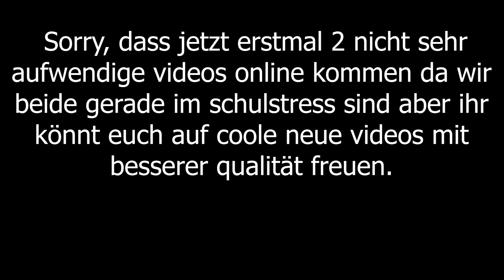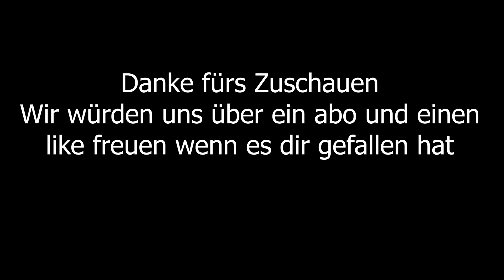Dianenslust Trail in Schweinfurt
Jo Leute,
Wir würden uns über ein Like, Kommentar und Abo freuen!

Cams :
2 x GoPro Hero 5 Black

Tschau!